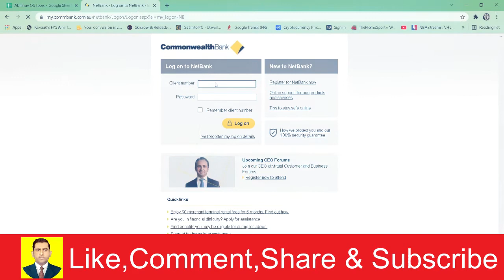How to Login CommonWealth Bank Account Online | Step By Step | Muhammad Asif Khan 2.0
𝐘𝐨𝐮𝐫 𝐐𝐮𝐞𝐫𝐢𝐞𝐬 👇🏻👇🏻👇🏻
Muhammad Asif Khan 2.0
How to Login CommonWealth Bank Account? CommonWealth Bank
How to Login CommonWealth Bank Account Online
CommonWealth | How to Login CommonWealth Bank Account Online
How To Login Commonwealth Bank Online Banking Account 2022